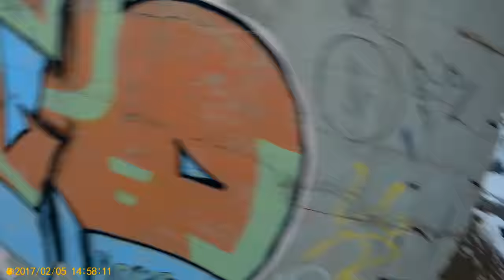Pistol + Double Pistol + Magazine found + Bomb Start + 2 kills LOL 2017 0205 145627 006